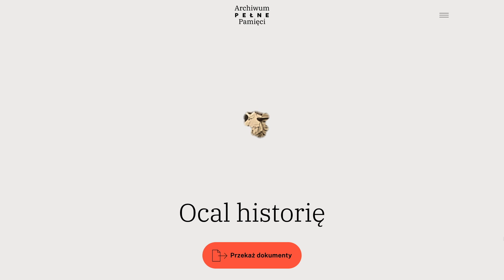Archiwum Pełne Pamieci – branding & website (UX / UI, copywriting, IT development)